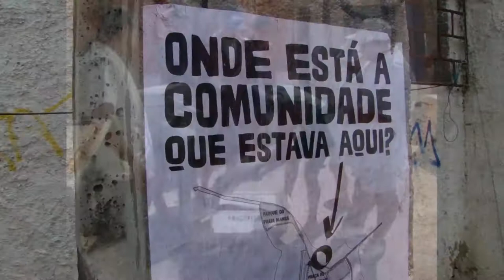Titanzinho Discute o Projeto Orla